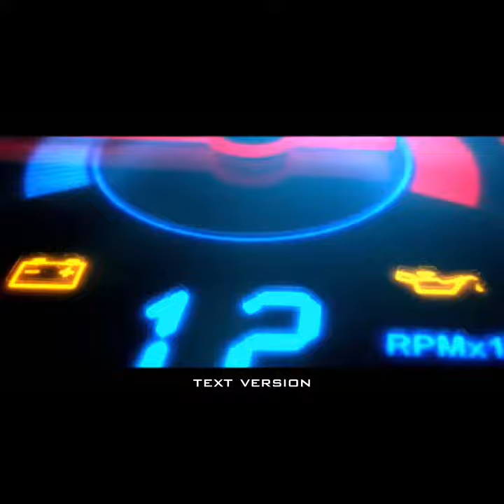Razia kendaraan bermotor di Operasi patuh polisi lalu lintas